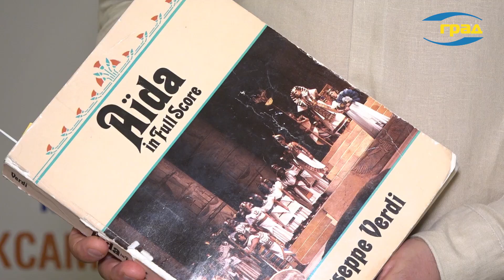Світові зірки опери на сцені Одеської опери: «Аїда» Джузеппе Верді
Оперна зірка Людмила Монастирська та італійський тенор Альберто Профетта на сцені Одеської опери у виставі «Аїда» Джузеппе Верді. Як війна не завадила великим артистам виступати перед українською публікою? Дізнайтеся про підготовку до виступу та емоції артистів.